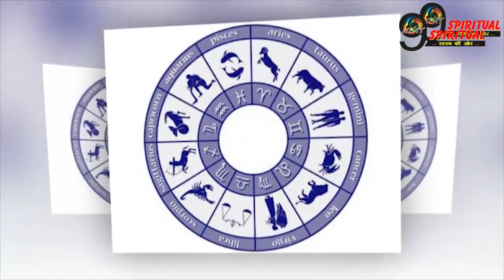48 घंटे बाद बुध हो रहे तुला राशि में मार्गी , व्यापार में आएगी तेजी और बढ़ेंगे रोज़गर के अवसर